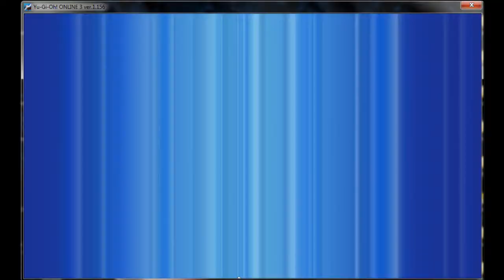Yu-Gi-Oh! ONLINE Sigma Deck vs Fabled Deck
Oompheur vs Lywouty